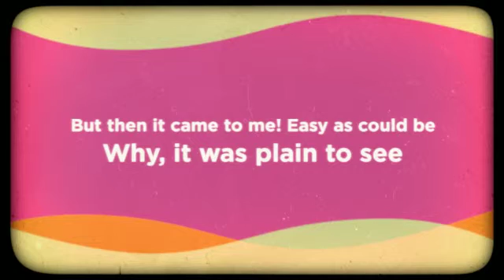What To Draw Mary Robertson